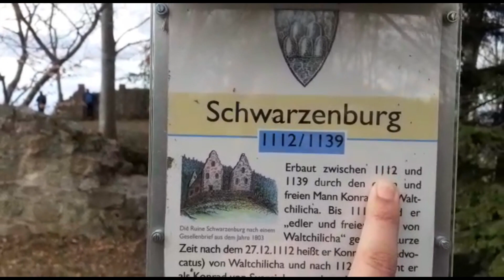Germany Vlog | Freiburg to Waldkirch | Schwarzenberg castle | Glottertal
Travelling from Freiburg to Waldkirch, a town in Baden-Württemberg, Germany, located 15 kilometers northeast of Freiburg im Breisgau.

Later visited the castle at Schwarzenberg. Schwarzenberg Castle was based on a medieval fortification and together with St. George's Church dominates the scene of the large county town of Schwarzenberg in Saxony's district of Erzgebirgskreis.

Glottertal, is a town is located in a small valley south east of the Kandel mountain. The valley opens to the west and the water of the small river Glotter reaches the Elz and little later the Rhine.